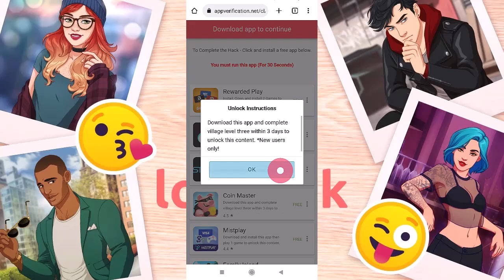Lovelink Hack 2023 Tutorial ✅ Easy Guide to get Unlimited Free Gems ✅ iOS & Android